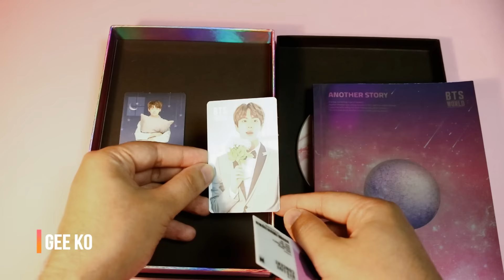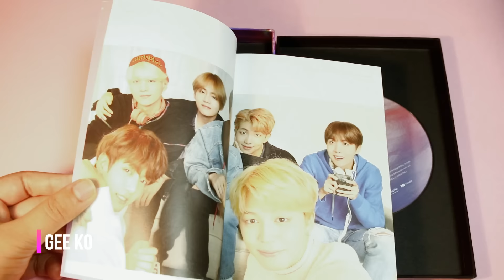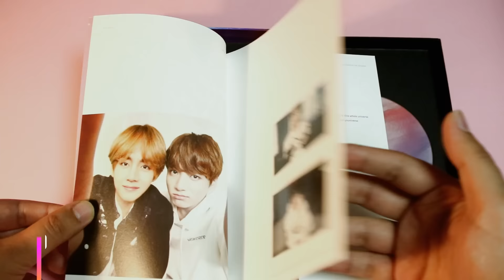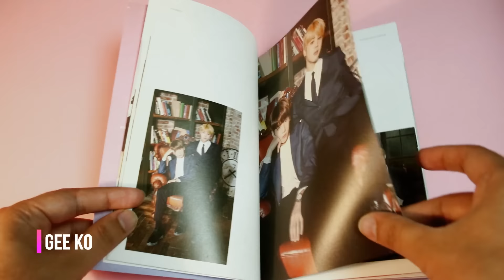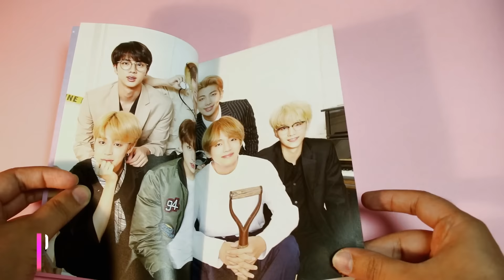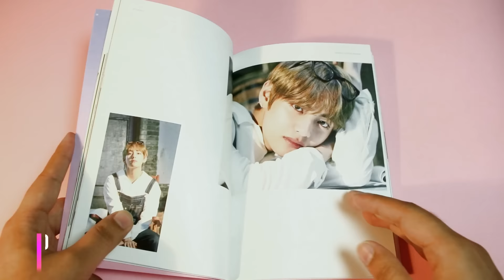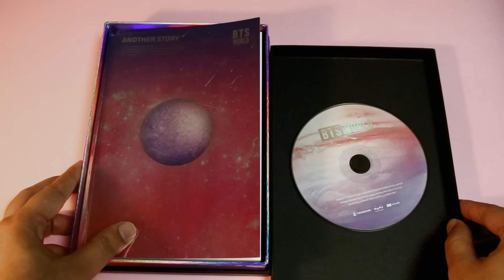Unboxing-BTS WORLD OST Album -GeeKo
Unboxing BTS WORLD OST ALBUM 2019

WINNER Selection : Person who has the LAST COMMENT in 24 Hours starting from Now will be the winner (He / She Must be a subscriber too.)

GoodLuck :

Prize : BTS WORLD OST Album - 1 Album

[Album Content]
- Photobook : 88p / 140 X 210 X 8 mm
- 1CD
- Double sided Photocard : Random 1p out of 7p / 54 X 86 mm
- Game Coupon : Random 1p out of 7p / 54 X 86 mm
- Lenticular : 1p / 150 X 55 mm
- Poster : 1p (For the First press only)